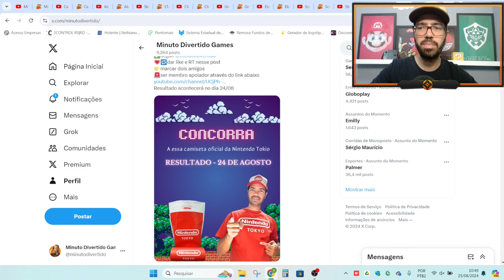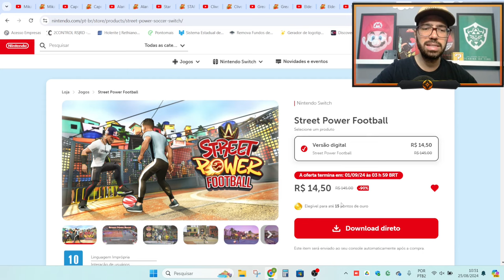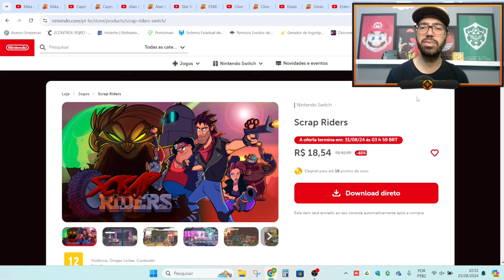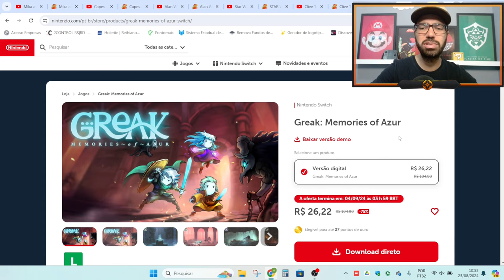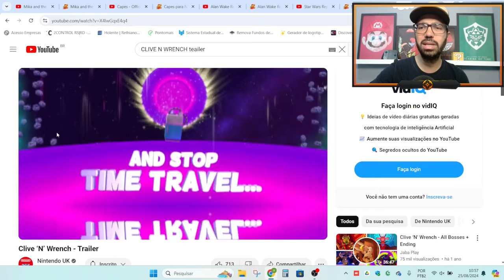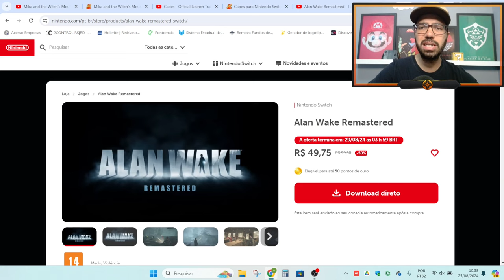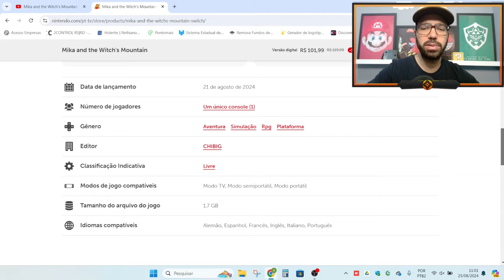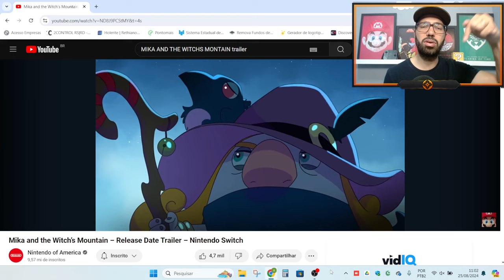TOP 10 MELHORES PROMOÇÕES DA 4° SEMANA DE AGOSTO 2024 PARA O NINTENDO SWITCH, OLED, SWITCH 2 !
Lista dos jogos anunciados:

- STUBLE GUYS – GRATUITO
- STREET POWER FOOTBAL – R$ 14,50
- SCRAP RIDERS – R$ 18,54
- ELDERAND – R$ 23,99
- GREAK: MEMORIES OF AZUR – R$ 26,22
- CLIVE N WRENCH – R$ 28,99
- STAR WARS REPUBLIC COMMANDO – R$ 38,22
- ALAN WAKE REMASTERED – R$ 49,75
- CAPES – R$ 111,75
- MIKA AND THE WITCHS MONTAIN – R$ 101,99